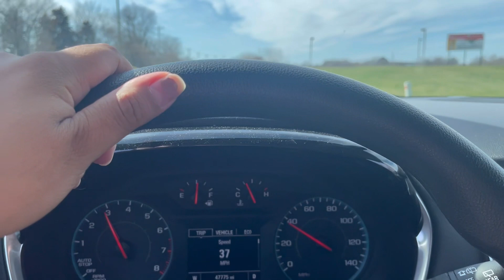DITL of a Single Mom with Two Kids | Spend A Day With Us | VLOG | A Mom Named Priscyla